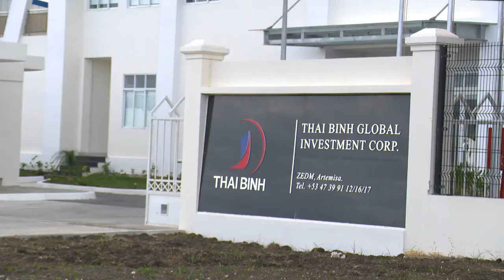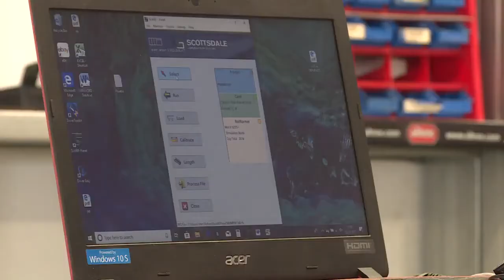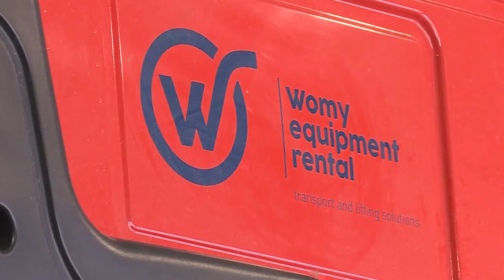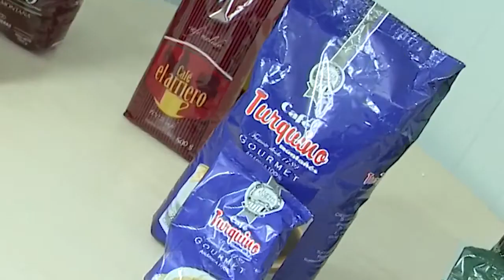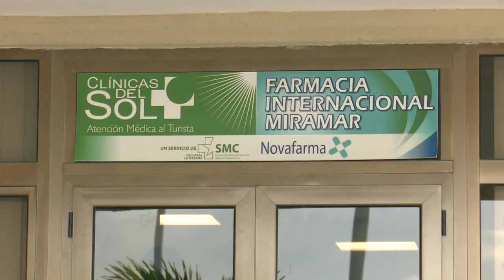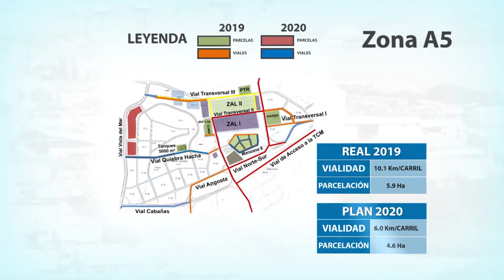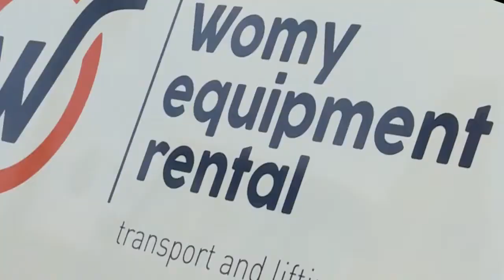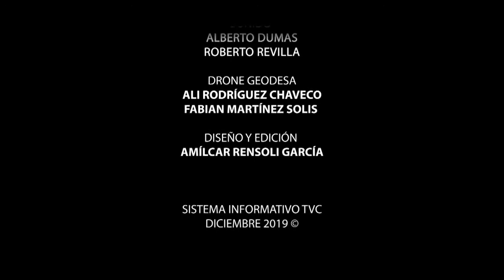Zona Especial de Desarrollo Mariel : mirando al futuro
En Cuba avanza la Zona Especial de Desarrollo Mariel: ¿Qué pasó en el 2019 y qué depara el 2020?.